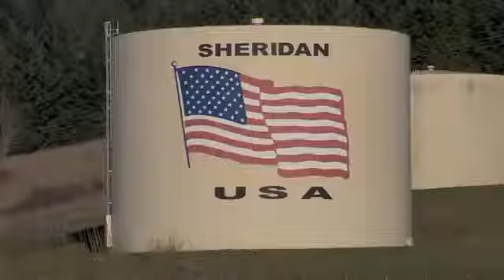Cop Beats 4 Year Old Boy Now In Critical Condition